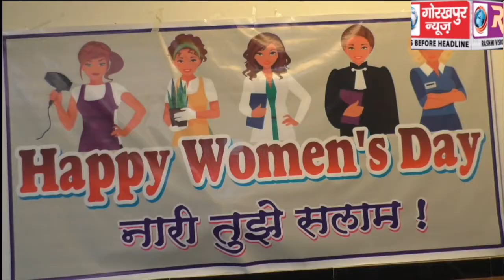खत्री महिला कल्याण समिति ने मनाया महिला दिवस, महिलाओं को जागरुक करने के लिए दिये गए उपयोगी टिप्स